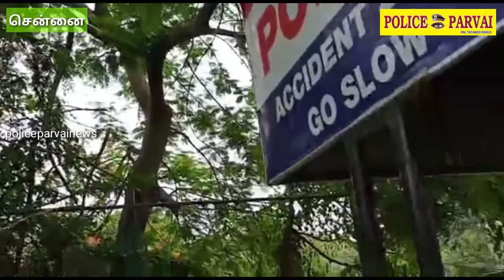சென்னை மவுன்ட் Trafic.SI.P.மணிமாறன்.பாடிய *கொரோனா*பரவல்தடுப்புவிழிப்புணர்வுபாடல்.மக்களுக்காக.Ploicep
சென்னை மவுன்ட் Trafic.SI.P.மணிமாறன்.பாடிய *கொரோனா*பரவல்தடுப்புவிழிப்புணர்வுபாடல்.மக்களுக்காக.PloiceparvaiNews.